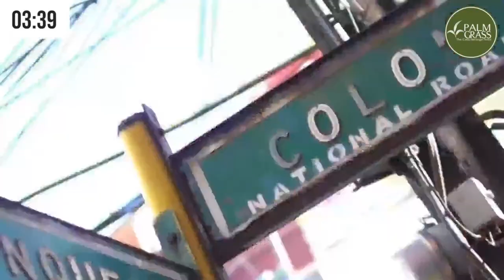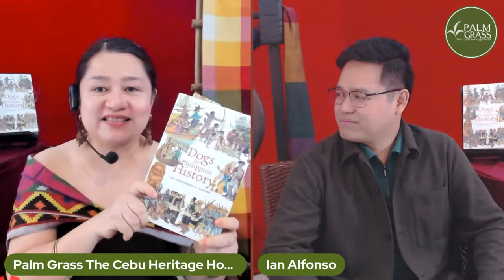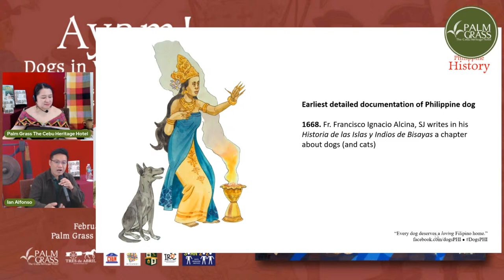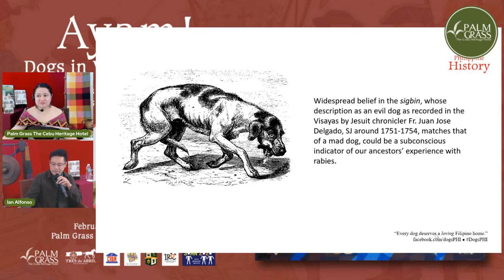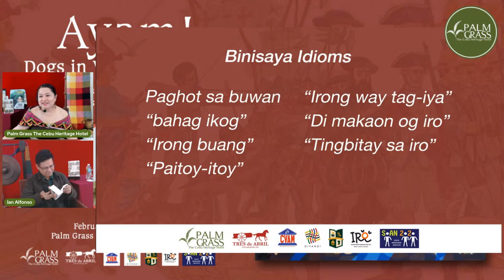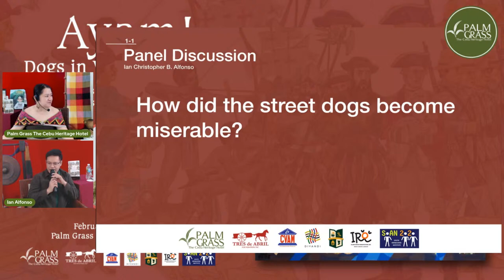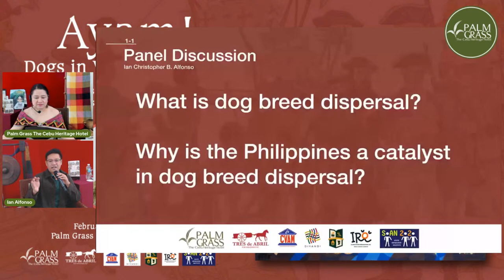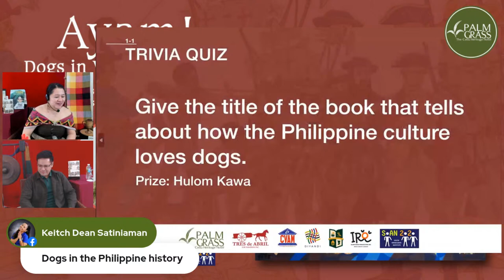Ayam! Dogs in Visayan History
𝐁𝐚𝐫𝐤𝐢𝐧𝐠 𝐮𝐩 𝐭𝐡𝐞 𝐫𝐢𝐠𝐡𝐭 𝐭𝐫𝐞𝐞! Historian Ian Alfonso, author of 'Dogs in Philippine History,'  discusses about our four-legged furr-mily's 'paw-sitive' impact on Visayan heritage.

Get ready to dig into the 'tail' of Visayas' history with human's best friend.

Non-human animal lovers and welfare advocates will also have their say. Let's embark on an enlightening journey through time!

(Registered online participants will receive e-certificates)

This hybrid event is in partnership with the Tres de Abril Foundation Inc, Central Visayas Association of Museums, Diyandi Heritage Center , USC Carolinian Political Science Society , Island Rescue Organization  and SOAN2020 Inc.
Artwork:
UWANG
by Armand Jake Dayoha